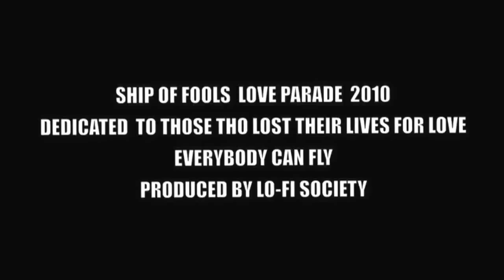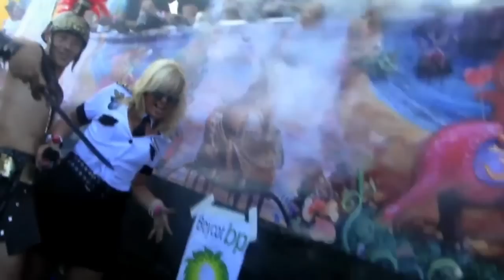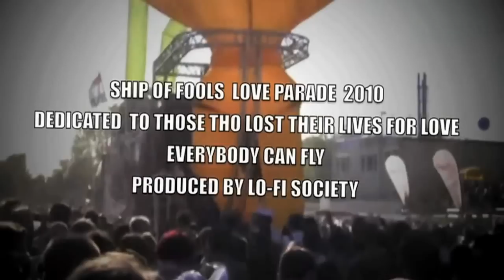LoveParade Duisburg Germany, Bruce Cullen DJ's at the 1.4 Million Event.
LoveParade, Duisburg Germany On July 24, 2010. Bruce Cullen and his crew on the Ship of Fools performs in front of the massive Germany crowd of over 1.5 million.

The parade first occurred just months before the fall of the Berlin Wall in 1989. It was started by the Berlin underground at the initiative of Matthias Roeingh (also known as "Dr Motte") and his then girlfriend Danielle de Picciotto. It was conceived as a political demonstration for peace and international understanding through love and music.